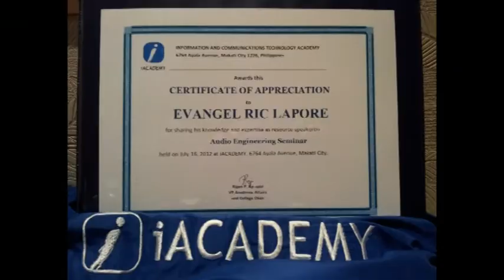Audio Engineering Lectures at de LaSalle CSB & iAcademy Makati Philippines